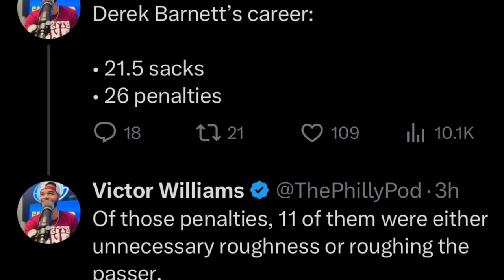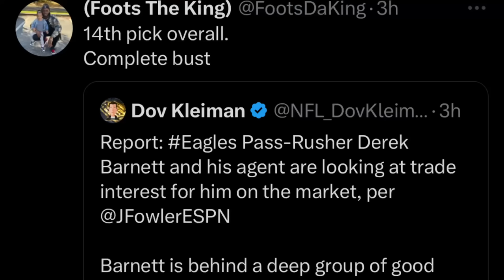AJ Says Stop Comparing him and smitty ! | Derek Barnett allowed to seek trade | Hasson Ready to go!